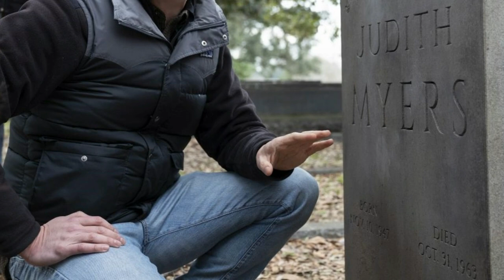Halloween Kills | Laurie's Grand Child Should Kill Michael Myers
Laurie Strode is probably going to survive till Halloween Ends but in that film its possible she can die. What if Laurie dies leaving Allyson with the task of killing Michael for good?